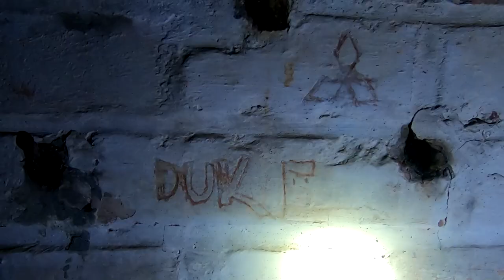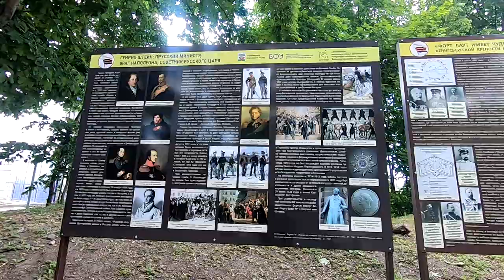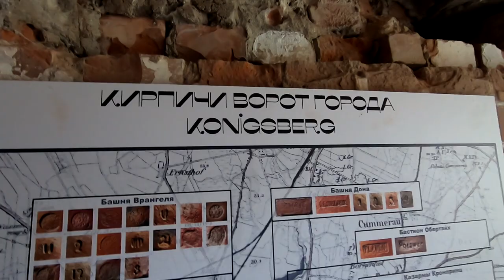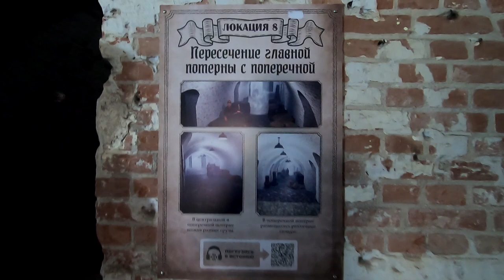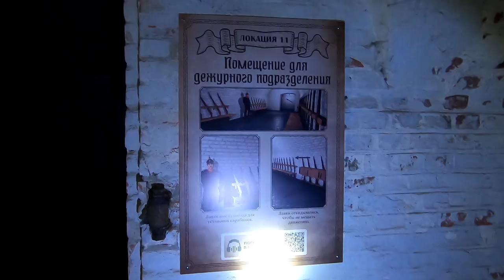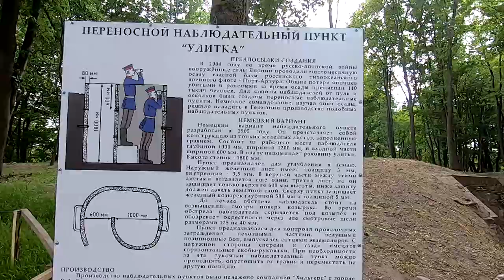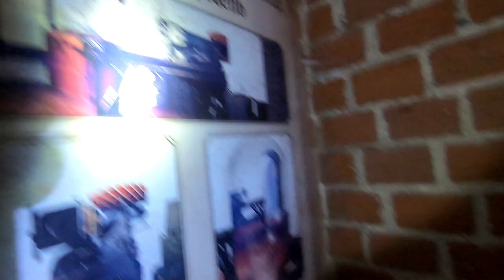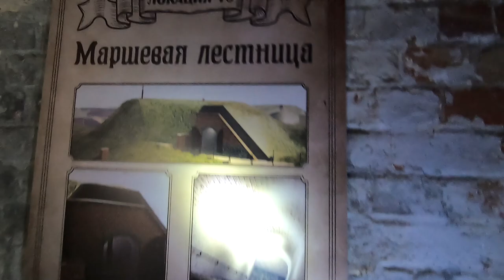ФОРТЫ КЁНИГСБЕРГА: ПЕРВЫЙ "ШТАЙН"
Во время штурма Кёнигсберга Красной армией 6—9 апреля 1945 года, в ходе Восточно-Прусской операции во время Великой Отечественной войны, форт находился на второстепенном направлении наступления советских войск, в связи с чем основные войска вермахта были перебазированы на более важные участки. Изъятые с этого направления силы были задействованы в прорыве немецких войск на западном направлении (район Метгетена). Гарнизон форта был значительно ослаблен и не смог оказать значительного сопротивления частям 44-й мотострелковой бригады 51-й стрелковой дивизии и 58-го запасного армейского полка.

К утру 9 апреля 1945 года форт и прилегающие к нему территории были взяты. Комендант форта № 1 майор запаса Фогель за отказ капитулировать был расстрелян собственным вахмистром.

Из-за слабого сопротивления в 1945 году форт № 1 «Штайн» наименее всех пострадал от военных действий.